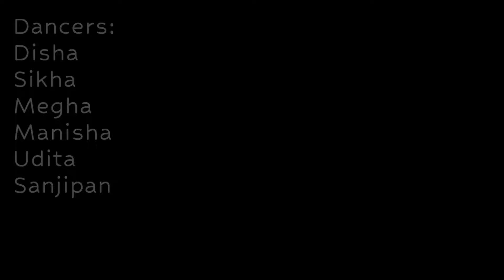DEVI DURGA VANDANA - Ya Chandi X Jaya Jaya Jappe X Om Ayurdehi | BHARATANTYAM PERFORMANCE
DEVI DURGA VANDANA - Ya Chandi X Jaya Jaya Jappe X Om Ayurdehi | MAHALAYA 2024 PERFORMANCE